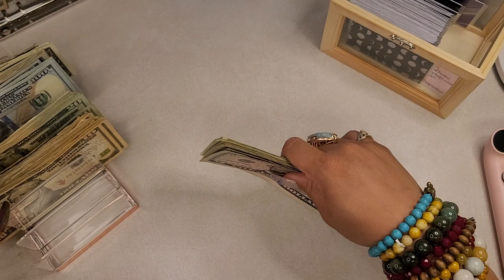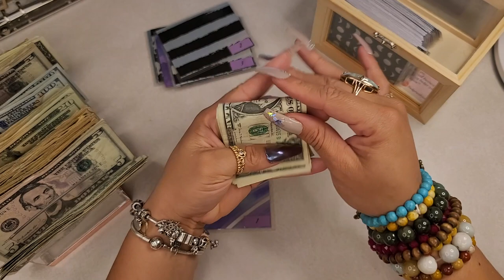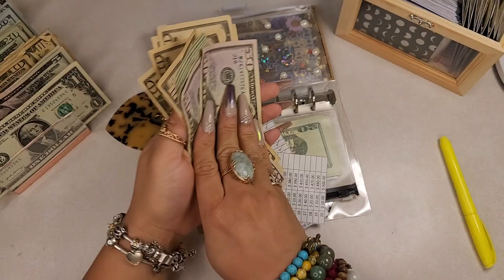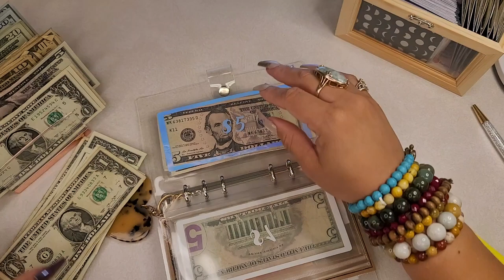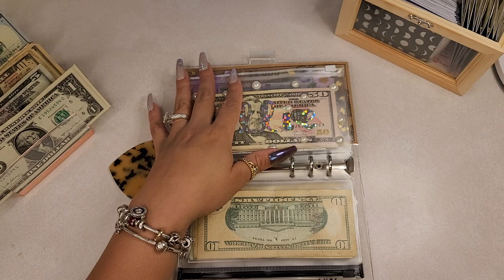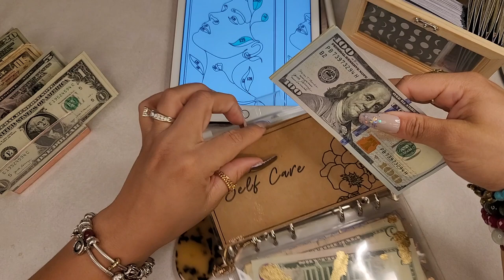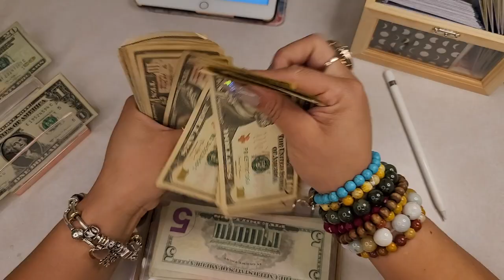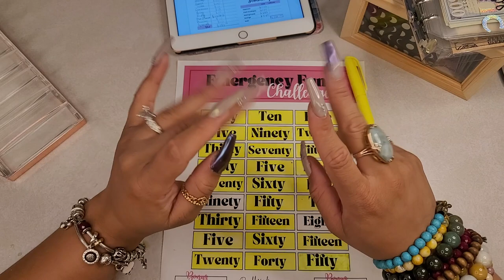May 2022☀️ |100 Envelopes | Savings Challenges | Budgeting | Artist Edition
Hi Loves!! ❤️

Here are my savings challenges for May Wk. 1! So excited to finish my envelopes with you all! Thank you for all of the encouragement!